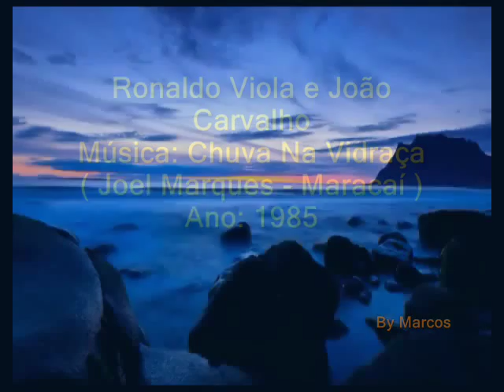Ronaldo Viola e João Carvalho - Chuva Na Vidraça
Ronaldo Viola e João Carvalho
Ano: 1985